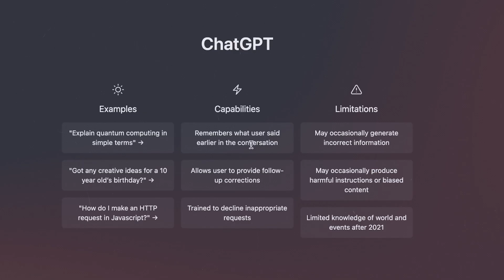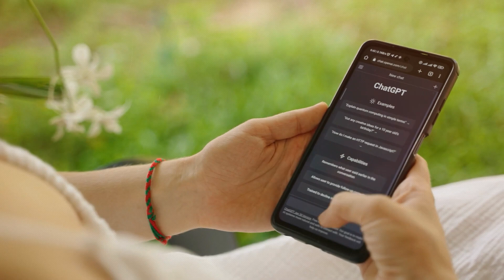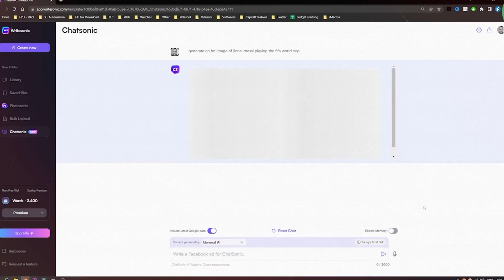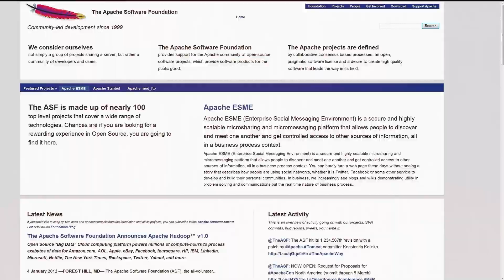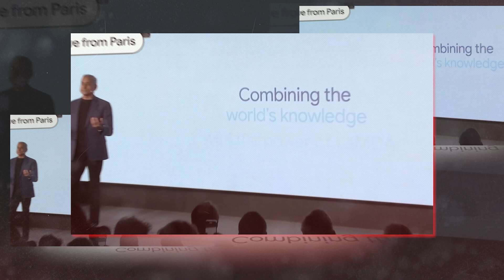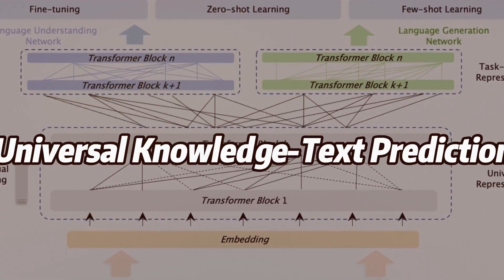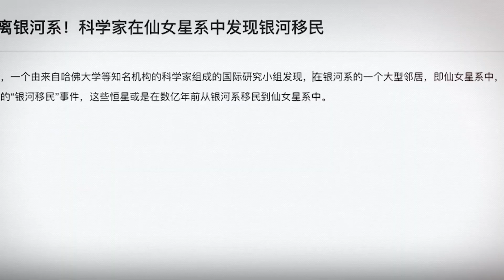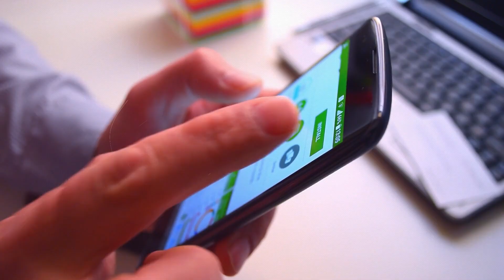ChatGPT vs ChatSonic vs Bard vs Ernie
Get ready for the ultimate AI showdown as ChatGPT, ChatSonic, Bard, and Ernie go head-to-head in a battle of dominance! In this thrilling video, we'll compare and contrast the strengths and weaknesses of these four powerful AI chatbots, exploring their unique features and capabilities. From ChatGPT's powerful Reinforcement Learning from Human Feedback (RLHF) technology to ChatSonic's ability to respond to voice commands and generate AI images, Bard's practical task-performing abilities, and Ernie's advanced natural language processing and predictive capabilities, each chatbot brings something different to the table. But which one will come out on top? Join us as we explore the exciting world of AI chatbots and discover how they are changing the way we interact with technology.